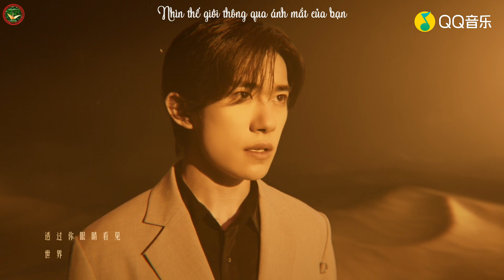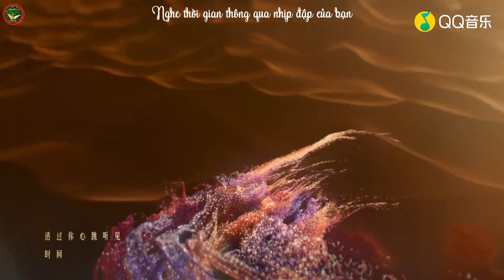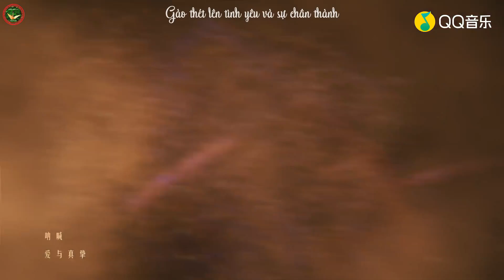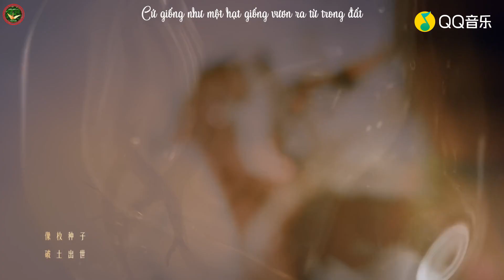[Vietsub New Song] MV Cát Vàng - Dịch Dương Thiên Tỉ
Trans: Rin
Time: Sun
Type + Enc: Sờ
Vietsub by TFBOYS 易烊千玺 FCVN
DON'T RE-UP!